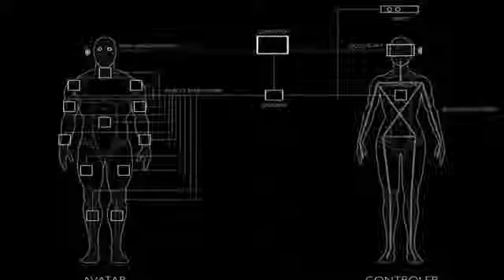Eye not I